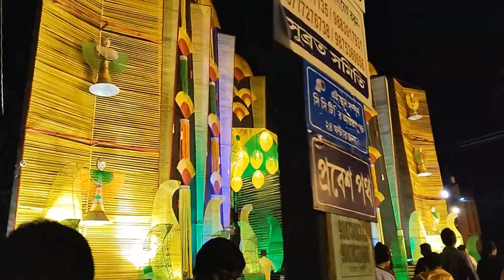মহাসপ্তমীর দিন💙💥 || Bangla Vlog || Papai Vlogs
Welcome to my papai vlogs channel

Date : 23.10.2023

Hello guys,
                    ভিডিওটা তোমাদের কেমন লাগলো তা অবশ্যই নীচে কমেন্ট করে জানাবে।